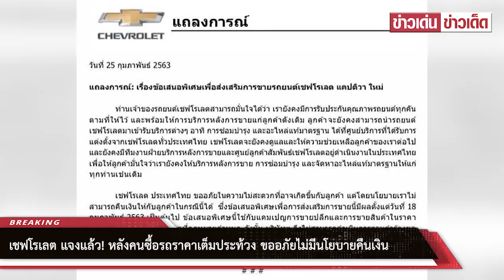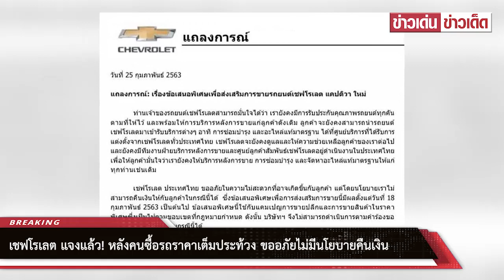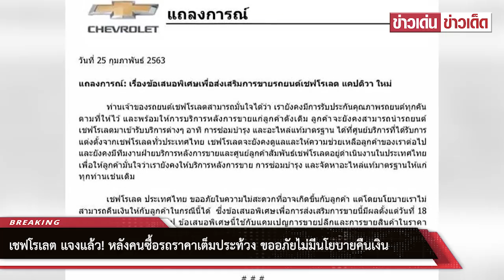เชฟโรเลต แจงแล้ว! หลังคนซื้อรถราคาเต็มประท้วง ขออภัยไม่มีนโยบายคืนเงิน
เนอรัล มอเตอร์ส (General Motors) จะประกาศเลิกขายรถยนต์เชฟโรเลต (Chevrolet) และมีการจัดโปรโมชั่นลดสูงสุดถึง 50 เปอร์เซ็นต์ ตามที่มีรายงานไปแล้วนั้น

สำหรับความคืบหน้า เมื่อวันที่ 25 ก.พ. เชฟโรเลต ประเทศไทย แแหแถลงการณ์ เรื่องข้อเสนอพิเศษเพื่อส่งเสริมการขายรถยนต์เชฟโรเลต แคปติวาใหม่ ระบุว่า

“ท่านเจ้าของรถยนต์เชฟโรเลตสามารถมั่นใจได้ว่าเรายังคงมีการรับประกันคุณภาพรถยนต์ทุกคันตามที่ให้ไว้ และพร้อมให้การบริการหลังการขายแก่ลูกค้าดังเดิม ลูกค้าจะยังคงสามารถนำรถยนต์เชฟโรเลตมาเข้ารับบริการต่างๆ เช่น การซ่อมบำรุง และอะไหล่แท้มาตรฐานได้ที่ศูนย์บริการที่ได้รับการแต่งตั้งจากเชฟโรเลตทั่วประเทศไทย”

โดยเชฟโรเลตจะยังคงดูแล และให้ความช่วยเหลือลูกค้าของเราต่อไป และยังคงมีทีมงานฝ่ายบริการหลังการขายและศูนย์ลูกค้าสัมพันธ์เชฟโรเลตอยู่ดำเนินงานในประเทศไทย เพื่อให้ลูกค้ามั่นใจว่าเรายังคงให้บริการหลังการขาย การซ่อมบำรุง และจัดหาอะไหล่แท้มาตรฐานให้แก่ทุกท่านเช่นเดิม

เชฟโรเลต ประเทศไทย ขออภัยในความไม่สะดวกที่อาจเกิดขึ้นกับลูกค้า แต่โดยนโยบายเราไม่สามารถคืนเงินให้กับลูกค้าในกรณีนี้ได้ ซึ่งข้อเสนอพิเศษเพื่อการส่งเสริมการขายนี้มีผลตั้งแต่วันที่ 18 ก.พ.2563 เป็นต้นไป ข้อเสนอพิเศษนี้ใช้กับแคมเปญการขายปลีก และการขายสินค้าในราคาพิเศษ ซึ่งเป็นไปตามขอบเขตที่กฎหมายกำหนด ดังนั้นบริษัทฯ จึงไม่สามารถดำเนินการตามคำร้องขอเพื่อให้ชดเชยแก่ท่านในกรณีนี้ได้